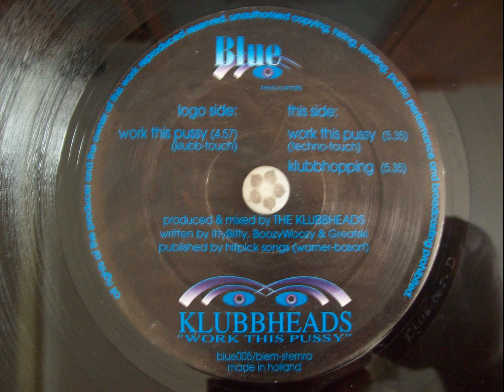KLUBBHEADS - Work This Pussy(Techno-Touch)B1